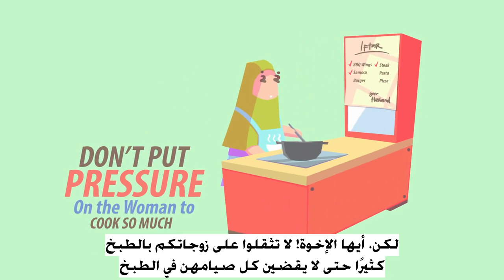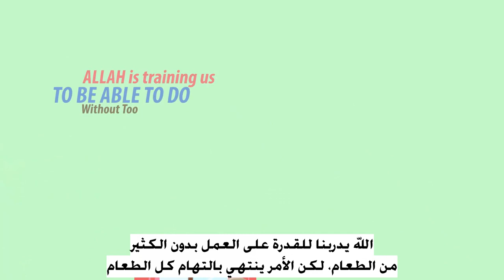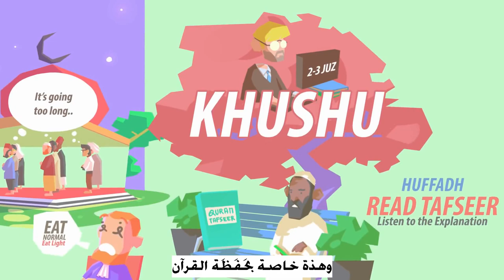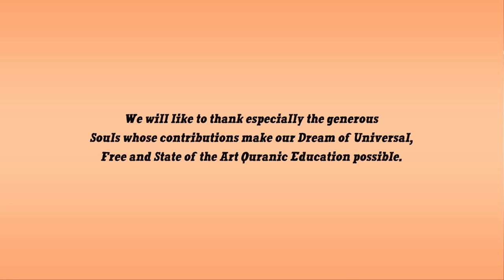ماهي أخطائنا في رمضان نعمان_علي_خان، Our mistakes in ramadan